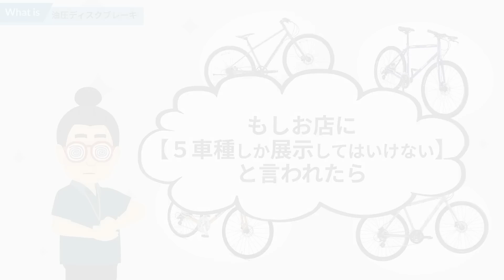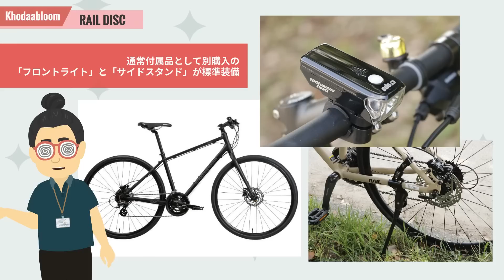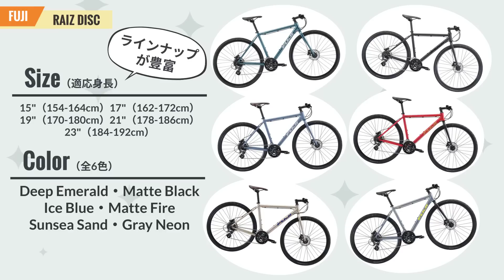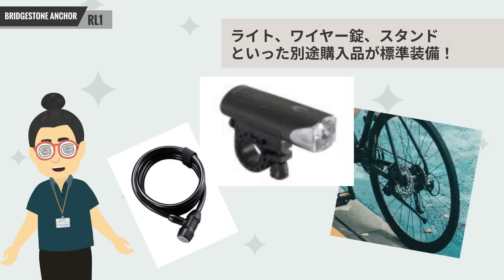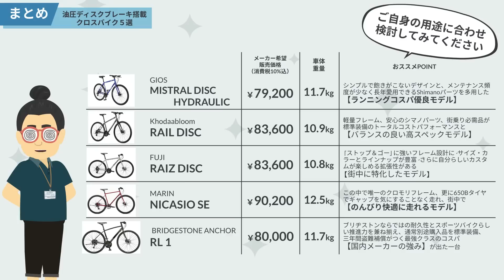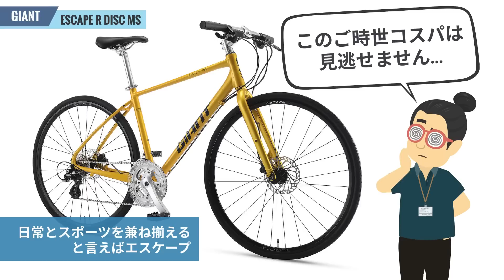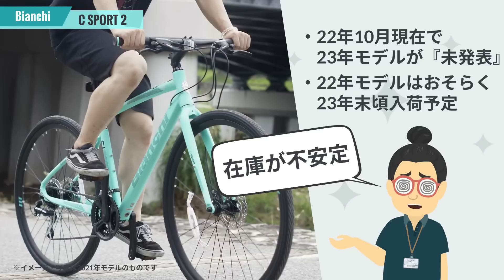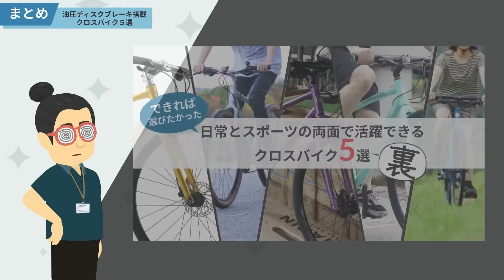厳選！色々調べて見つけたオススメのクロスバイクはコレ！5選【油圧ディスクブレーキ 2023年モデル】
当店で展示を「油圧ディスクブレーキ限定」で「5車種」しか置いてはいけない縛りがあったらどれを選ぶ？？

っという事で、この物価高騰の中でも高騰前のコスパを感じられる車種も含め、
おすすめの油圧ディスクブレーキ採用クロスバイクを5車種ご紹介しました！！

日常使いからアクティブに楽しめるモデルばかりになっています！

是非ご視聴よろしくお願いしまーす！

●GIOS MISTRAL DISC HYDRAULIC（ジオス ミストラルディスク ハイドロリック）
【メーカー希望小売価格】￥79,200（税込）
【変速数】3×8SPEED
【車体重量】11.7g
【サイズ（適応身長）】430（155-170cm）、480（165-175cm）、520（170-185cm）
【カラー（全3色）】GIOS BLUE、BLACK、GRAY

●KhodaaBloom RAIL DISC（コーダーブルーム レイルディスク）
【メーカー希望小売価格】￥83,600（税込）
【変速数】2×8SPEED
【車体重量】10.9g
【サイズ（適応身長）】400（155-170cm）、440（165-180cm）、480（170-190cm）
【カラー（全4色）】マットダークグリーン、マットサンドベージュ、マットブラック、ダークブルー
▼エイリンオンラインショップ

●FUJI RAIZ DISC（フジ ライズディスク）
【変速数】2×8SPEED
【車体重量】10.8g
【サイズ（適応身長）】15（154-164cm）、17（162-172cm）、19（170-180cm）、21（178-186cm）、23（184-192cm）
【カラー（全6色）】Sunsea Sand、Deep Emerald、Matte Black、Ice Blue、Matte Fire、Gray Neon

●MARIN NICASIO SE（マリン ニカシオSE）
【メーカー希望小売価格】￥90,200（税込）
【変速数】1×8SPEED
【車体重量】カタログ表記無し
【サイズ（適応身長）】47（146-152cm）、50（152-160cm）、52（160-168cm）、54（168-175cm）、56（175-183cm）
【カラー①（スタンダード全4色）】MAT BLACK、MAT TAN、MAT OLIVE、MAT GREY
▼関連動画
▼エイリンオンラインショップ（NICASIO SE STANDARD)
▼エイリンオンラインショップ（NICASIO SE BLACK EDITION)

●BRIDGESTONE ANCHOR RL1（ブリヂストンアンカー RL1）
【メーカー希望小売価格】￥80,000（税込）
【変速数】3×8SPEED
【車体重量】11.7g
【サイズ（適応身長）】420（145-162cm）、470（160-175cm）、520（173-190cm）
【カラー（全4色）】フォレストカーキ、オーシャンネイビー、ミッドナイトブラック、ヘイズホワイト

▼エイリンオフィシャルブログ（おすすめ5選）

目次
00:00　はじめに
00:18　23年油圧ディスクブレーキ搭載クロスバイク5選について
01:07　①GIOS / MISTRAL DISC HYDRAULIC
02:02　②KhodaaBloom / RAIL DISC
02:55　③FUJI / RAIZ DISC
03:51　④MARIN / NICASIO SE
04:52　⑤BRIDGESTONE ANCHOR / RL1
05:56　23年油圧ディスクブレーキ搭載クロスバイク5選まとめ
06:57　選ばれなかった油圧ディスククロスバイク裏5選について
07:10　①MARIN / CORTE MADERA DISC AF SE
07:45　②GIANT / ESCAPE R DISC MS
08:26　③Bianchi / C-SPORT2
09:14　④KhodaaBloom / KESIKI
10:11　⑤MARIN / MUIRWOODS29 SE
10:58　まとめ

CYCLE SHOP eirinチャンネルは、日々の生活にあったスポーツ自転車からこれから本格的に楽しみたい方向けの自転車情報発信チャンネルです！

おすすめなクロスバイクやロードバイク、関連商品を中心に自転車を使った遊びを紹介しています。

紹介して欲しい自転車がありましたら是非コメント欄へ！出来る限り努力します！